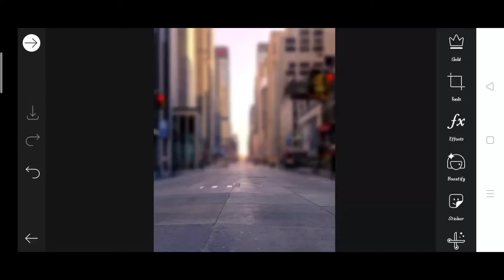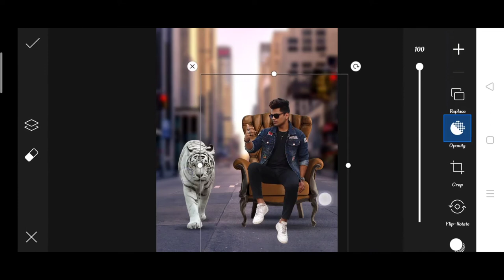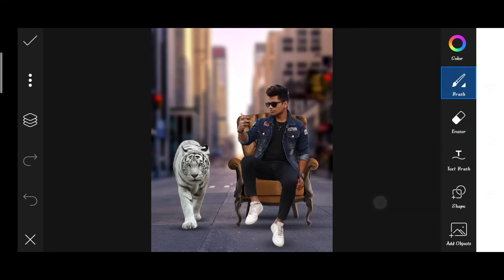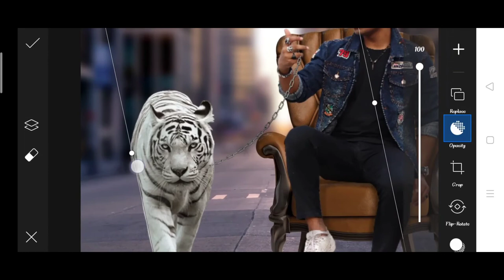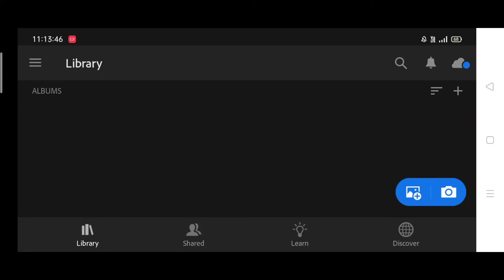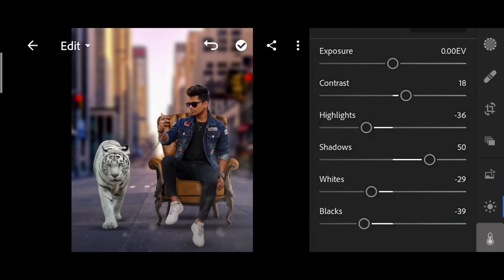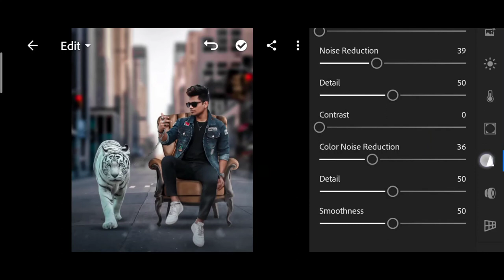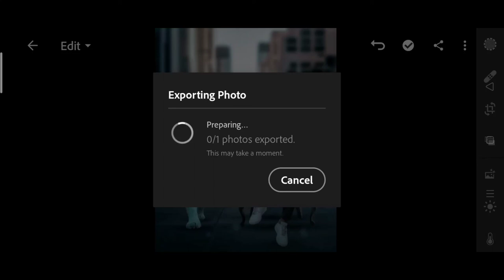PicsArt creative tiger pet photo editing | taukeer editz tiger photo editing